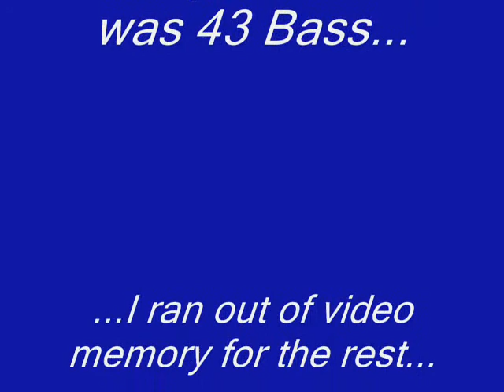Laborn Fishing Show: West Palm Beach 2010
The Laborn Fishing Show takes you to West Palm Beach and shows you how to fish for bass in retention ponds!  Gear: 6 1/2 IM6 Cabelas rod and reel combo with 10lb Stren monofilament.  Used Junebug and Watermelon Red Magnum Finesse Worms from Zoom and a 4/0 Gamakatsu hook.